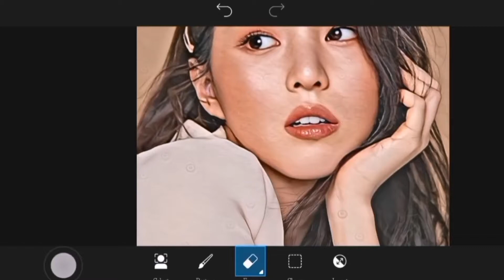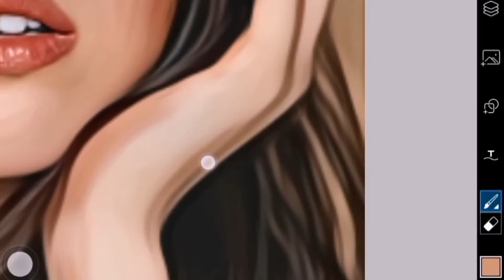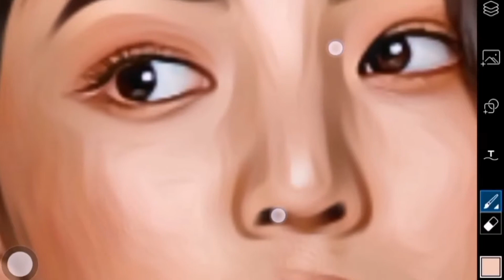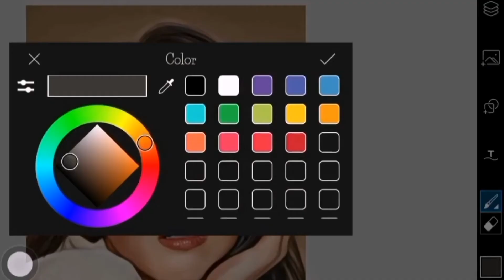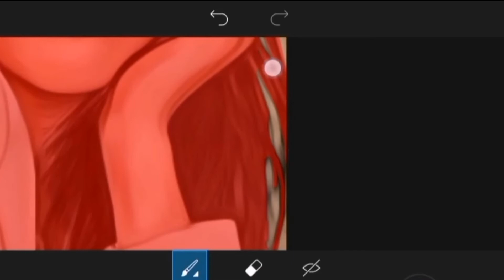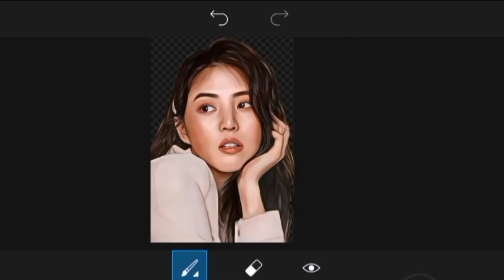CARTOON PORTRAIT USING PICSART || PICSART EDITING FOR BEGINNERS || PICSART 2020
Today's Topic:How to Cartoon Yourself using Picsart | Design in Picsart | photo editing | 2020

Picsart Edit
Picsart Tutorial
Picsart Design
Picsart App
Remini App
Remini Cartoon
Remini Paint/Enhance
Remini Cartoon Portrait
How to make Glowing Eyes
Glow Eyes
Glowing Eyes
Smokey Eye
Smoke Eye
Picsart Gaming Logo Effect
Face Logo Design
Picsart